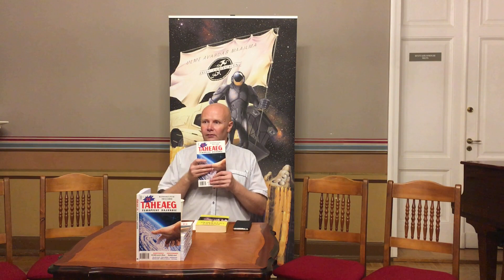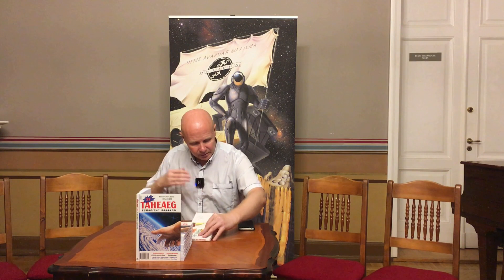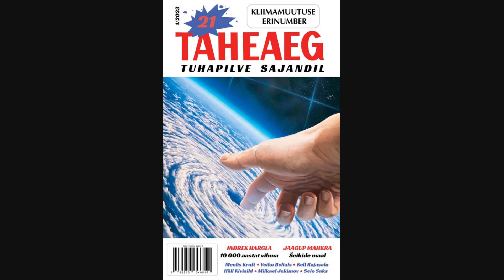Õhtud Eesti ulmega: Täheaaeg 21. Kliimamuutuste erinumbri “Tuhapilve sajandil” esitlus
Reedel, 11. augustil toimus Tartus Kirjanduse maja saalis kogumiku “Tuhapilve sajandil” (Täheaeg 21.) esitlus. Tutvustas koostaja Raul Sulbi, küsimustele vastasid kogumikus esindatud autorid.

Video salvestas Kersti Taurus ja/või Jaagup Mahkra, töötles Laura Loolaid